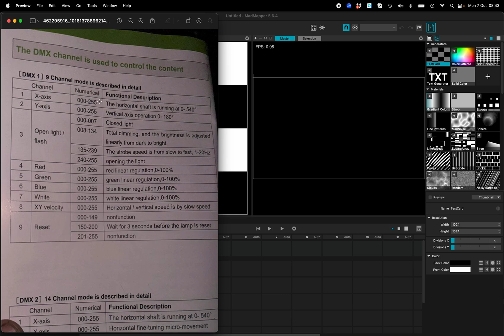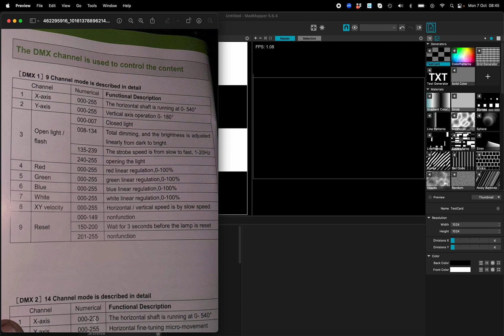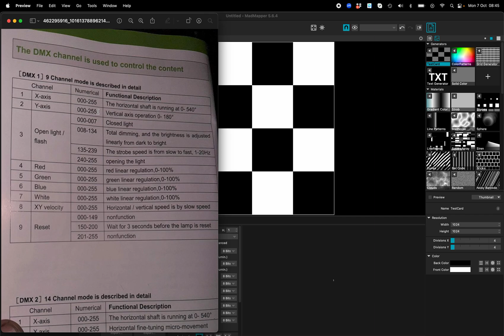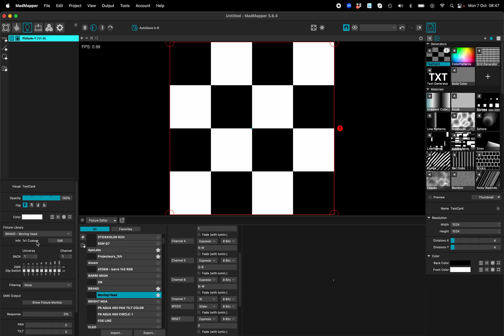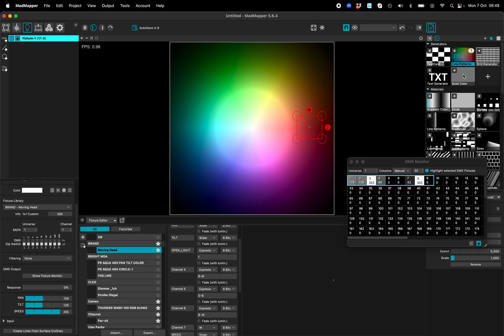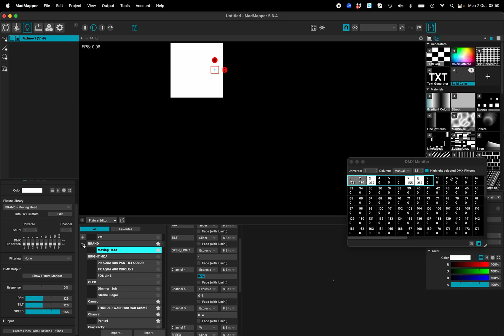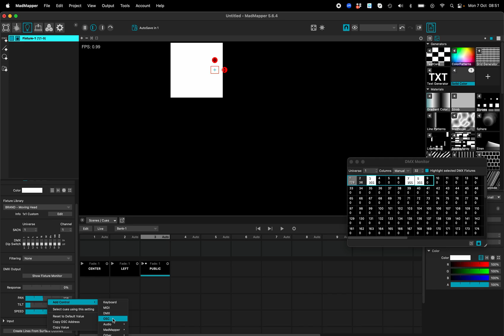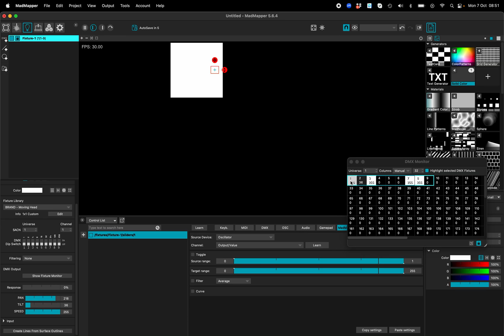MadMapper Fixture Definition for Moving Head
Shows how to create a fixture definition to control a moving head in MadMapper. Fixture definition file